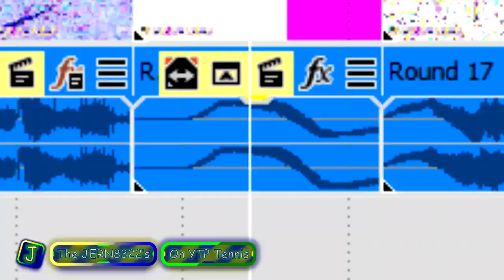JERN8322's On Random: YTPes Round 19 vs myself